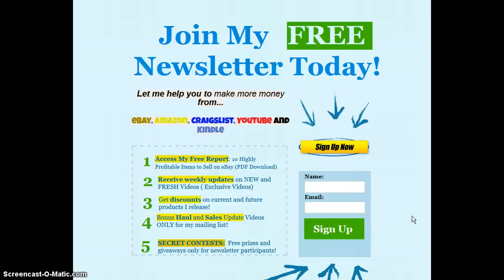I've Got Something Awesome For You!